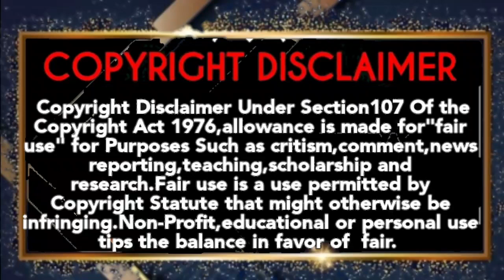24.9.2022 Saturday TV Blouckbuster Movies|Thiruchitrambalam HD|Sun TV|K TV|Vijay TV|Smart Pictures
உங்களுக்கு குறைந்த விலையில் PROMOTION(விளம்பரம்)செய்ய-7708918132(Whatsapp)